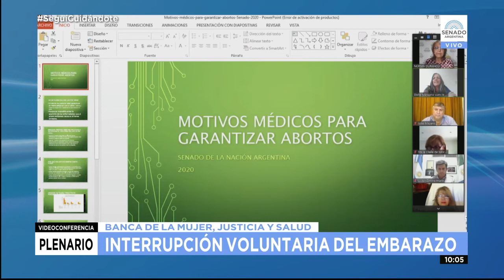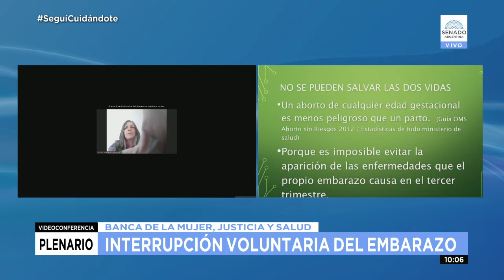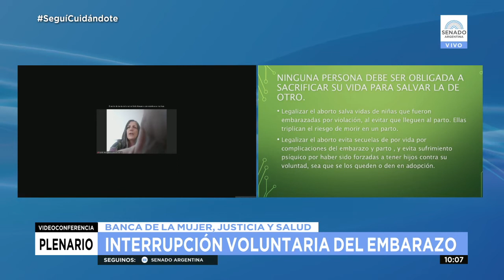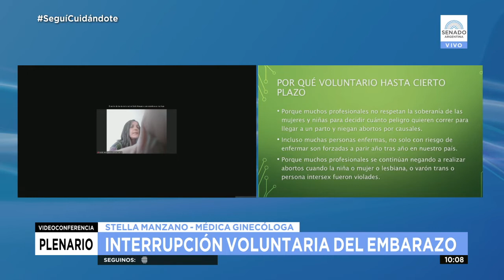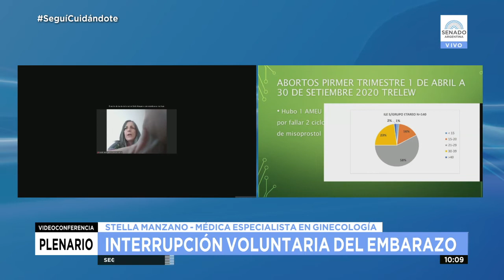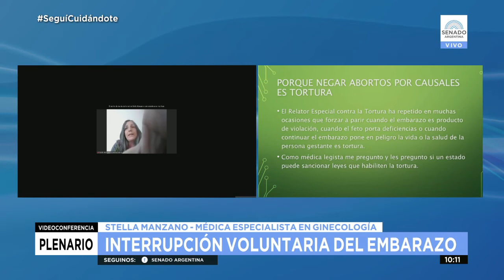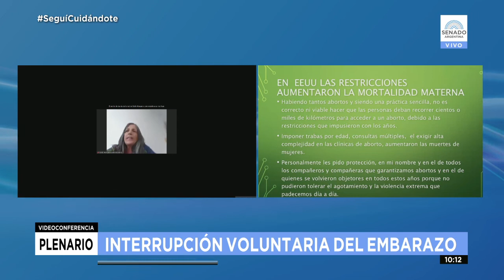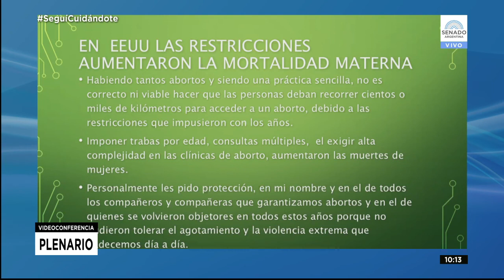STELLA MANZANO - PLENARIO IVE 1/2 16-12-20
MÉDICA ESPECIALISTA EN GINECOLOGÍA